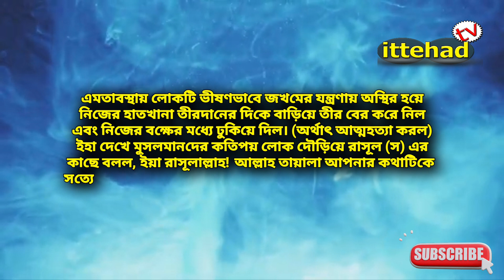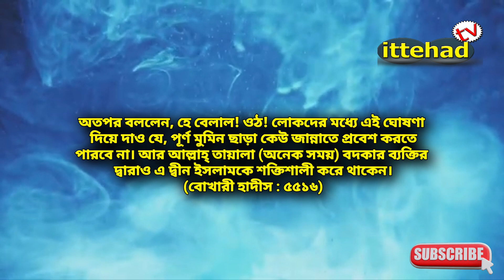সাহাবীদের জীবনী || জিহাদি হয়েও এক সাহাবি জাহান্নামি || sahabider jiboni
sahabider jiboni
islam
সাহাবীদের জীবনী
islamic story
bangla waz
islamic video
new waz
সাহাবীদের কাহিনী
সাহাবীদের ঘটনা
waz
sahabider kahini
sahabider golpo
sahabider jiboni bangla waz
islamic golpo
সাহাবীদের গল্প
ইসলামিক গল্প
islamic golpo bangla
ইসলামিক ঘটনা
মুসলমানদের বিশ্ব জয়
bikkhato monishider jiboni
বিখ্যাত মনিষিদের জীবনী
ইসলামিক ভিডিও
ami muslim
আমি মুসলিম
bangla islamic golpo
sahabi jiboni bangla
islamic life documentary
biography of sahaba in bangla
sultan gazi salauddin ayubi
musim
history of islam
islamic status
islamic video bangla
ক্রুসেড সিরিজ
সাহাবীদের কষ্টের ঘটনা
নবীদের ঘটনা
bangla islamic videos
নবীর ঘটনা বাংলা

islamic hadees ghotona
islamic video bd
2023 new waz
mohila sahabider name
কোন সাহাবী জান্নাতে যাবে
নবীজির প্রিয় সাহাবী
নবীজির সবচাইতে প্রিয় সাহাবী
সাহাবা ঘটনা খুবই গুরুত্ব
সাহাবাঘটনা কেমন
সাহাবাঘটনা কেমন ছিলো
সাহাবীদের ইতিহাস
সাহাবীদের জীবনী
হযরত যায়েদ ইবনে হারেসা (রাঃ) এর জীবনী
হযরত যায়েদ ইবনে হারেসা
হযরত যায়েদ (রাঃ)
হযরত জায়েদ ইবনে হারেসা
হযরত জায়েদ
সাহাবীদের গল্প | sahabider golpo
sahabider jiboni waz
sahabider jiboni namaj
sahabider ghotona
namaj
story from quran
sahabider jiboni namaz
namaz
sahabider namaz
sahabider namaj
নামাজ
সাহাবীদের ঈমানদ্বীপ্ত জীবনী
সাহাবীদের করুন কাহিনী
সাহাবীদের নামাজের ঘটনা
সাহাবীদের নামাজ
কেমন ছিল সাহাবীদের নামাজ?
আবদুল্লাহ ইবনে আব্বাস এর ঘটনা
হযরত আবদুল্লাহ ইবনে আব্বাস (রাঃ) ছিলেন
আবদুল্লাহ ইবন আব্বাস (রাঃ) এর জীবনী
shaikh ahmadullah full was 2023
bangla islamic channel
din islam media
সাহাবীদের জান্নাতে যাওয়ার ঘটনা
রইসুল মুফাসসিরিন
আবদুল্লাহ ইবনে আব্বাস
তীরবিদ্ধ অবস্থায় আল্লাহ রাস্তায় হযরত আব্বাস (রাঃ) এর নামাজ
সাহাবীদের যুদ্ধের ঘটনা
kishor islamic
কিশোর ইসলামিক
islamic kahini video bangla
abbas ibn abdil muttalib
new islamic docomantery
bangladeshi waz video
islamer story
story of sahabi
syeduna abdullah bin abbas
হযরত আব্বাস রা.এর জীবনী
abdullah bin abbas biografi
bio chobi
হযরত আবদুল্লাহ ইবনে আব্বাস রাঃ জীবনী
biography of abbas ra
একজন গরীব সাহাবীর ঘটনা বলতে গিয়ে হুজুর কেঁদে দিলেন। শুনলে আপনিও কাঁদবেন
হযরত বেলাল রাঃ এর জীবনী | দেলোয়ার হোসেন সাউদী
মহানবী (সঃ) কালো সাহাবীর বিয়ের ঘটনা ও মর্মান্তিক মৃত্যু
সাহাবিদের জীবন কাহিনী
সাহাবিদের শিক্ষামূলক ঘটনা
সাহাবীদের নাম
সাহাবীদের অলৌকিক ঘটনা
bangla waj
সীরাহ
সীরাহ পর্ব ১
পরকালের পথে যাত্রা
সিরাহ
নবীজির জীবনী
বাংলা সীরাহ
ইয়া রাসুলাল্লাহ
নবীর জীবনী
ইসলামিক বাংলা কাহিনী
bangla news
bangla seerah of prophet muhammad
bangla seerah
seerah baseera
prophet's seerah
seerah of prophets bangla
01. bangla seerah of prophet muhammad saw - raindrops media
seerah of prophets
islamic videos
sirah nabi muhammad saw
sirah baseera
sirah part 2
muhammad sallallahu alaihi wasallam story
sk network video
alor poth video
ইসলামিক ছোট গল্প
youtubeshorts
islamic shorts
islamic shorts video
ঘটনা
ইসলামিক কাহিনী
সাহাবীদের জীবন কাহিনী
নির্যাতিত সাহাবী
সাহাবিদের জীবনি
হযরত বেলাল রাঃ
বেলালে হাবশি
হযরত বেলাল রাঃ এর জীবনি
বেলালের জীবনি
ইসলামিক গল্প কাহিনী
একজন নারীর নবীপ্রেমের কাহিনি
নারীর শ্রেষ্ঠত্ব
রোমান্টিক ইসলামিক গল্প
শেষ নবীর উম্মত
শ্রেষ্ঠ উম্মত
শ্রেষ্ঠ নবীর উম্মত
শ্রেষ্ঠ নারী
শ্রেষ্ঠ নারীর গল্প
islami facts
হাদিসের বাণী
dipto kotha
হৃদয় ছোঁয়া ইসলামিক গল্প
দীপ্ত কথা
নবীদের জীবনী
নবীদের দুয়া
নবীদের কাহিনী
নবীদের গল্প
সাহাবীদের সংগ্রামী জীবন
ebucetional
best motivational speech
life of hazrat umar (ra)
ওমর (রাঃ) এর জীবনী
হযরত ওমর (রাঃ)
হযরত হযরত উমার (রাঃ)
oli goner jibon
nobi rasuler kahini
motivational
motivational speech
motivational video
কুরআনের কাহিনি
কুরআনের ঘটনা
story of the sahaba
story of musab ibn umair bangla
the story of musab ibn umair
মুসআব ইবনে উমাইর রাঃ কাহিনী
biochobi
মুসআব ইবনে উমাইর রাঃ
সাহাবী মুসআব ইবনে উমায়ের রাঃ এর জীবনী
এক সাহাবী বিশ্বনবীকে একটি অবাক করা প্রশ্ন করলেন||mizanur rahman azhari